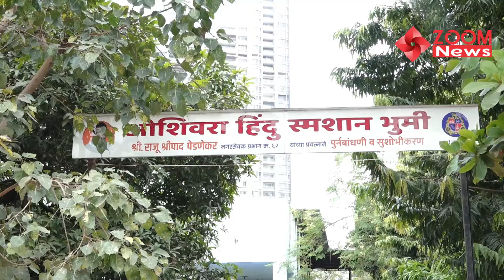Himesh Reshammiya Father FuneraI Video | Farah Khan,Iulia Vantur,Atul Agnihotri,Kishwer Merchant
Celebrities Arrive At Himesh Reshammiya Father FuneraI Video | Farah Khan,Iulia Vantur,Atul Agnihotri,Kishwer Merchant,Sajid Khan| Zoom News